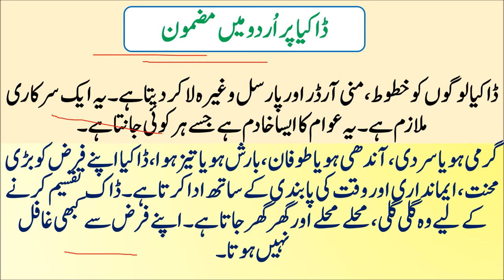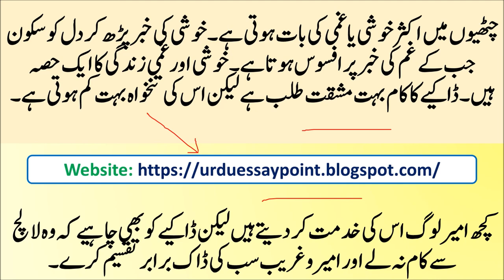Essay on Postman in Urdu for Class 8 | dakiya essay in urdu Mazmoon 5 to 7 and 6 | Urdu Essay 4 to 3